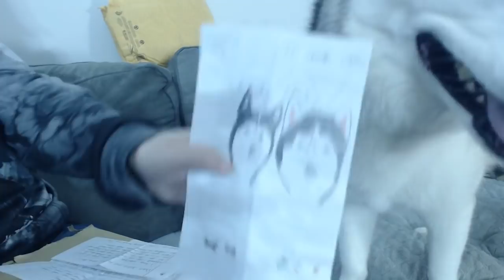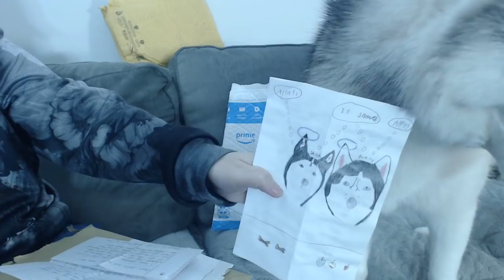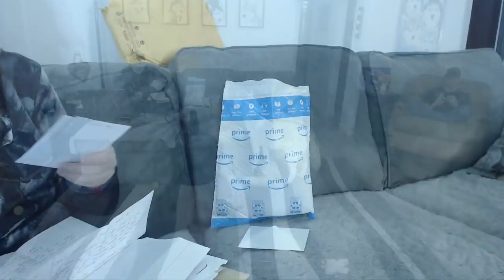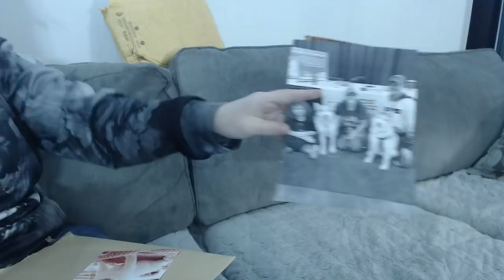Snow Dogs Vlogs Live Mail Vlog Opening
Live with Snow Dogs Vlogs!